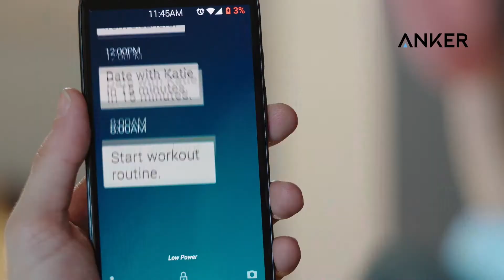Anker Qualcomm Quick Charge produkter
Anker Qualcomm Quick Charge er blandt markedets absolut bedste og mest populære produkter.